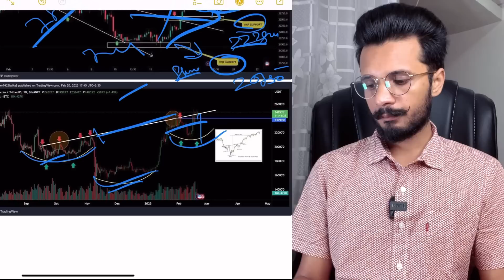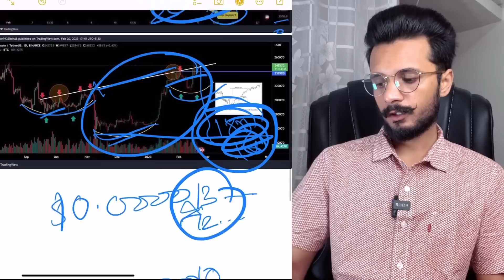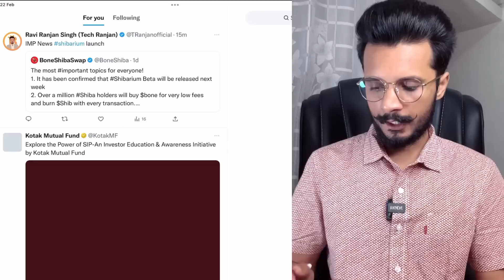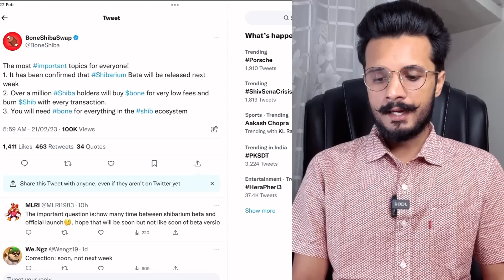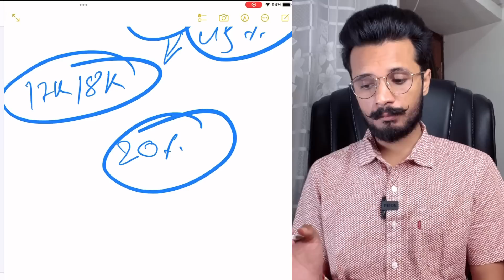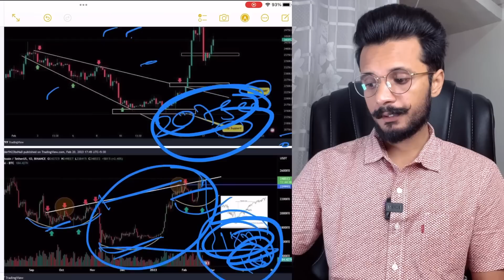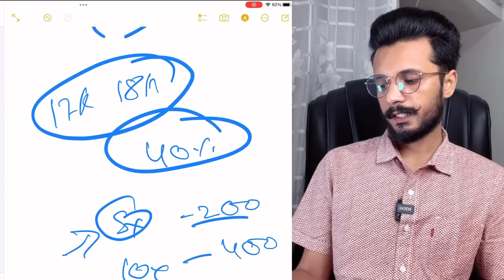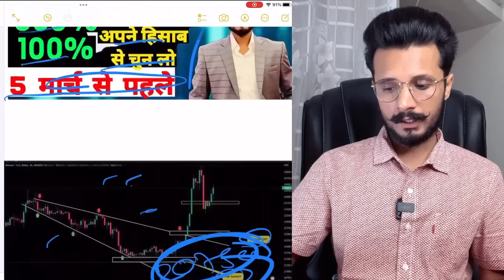Shiba inu $10 by 2024 Real or Fake.? || Shiba inu 5 March 1000% after shibarium || Shibarium launch